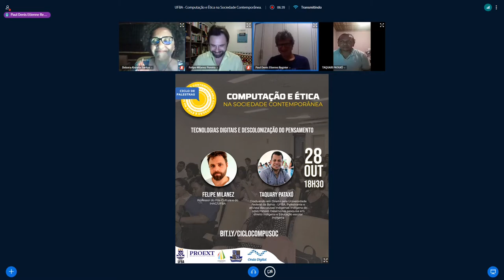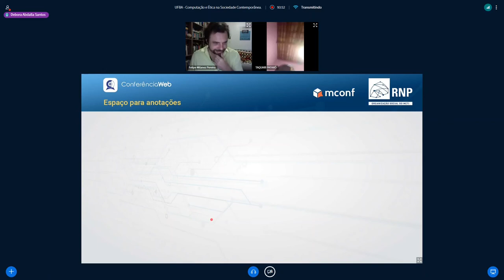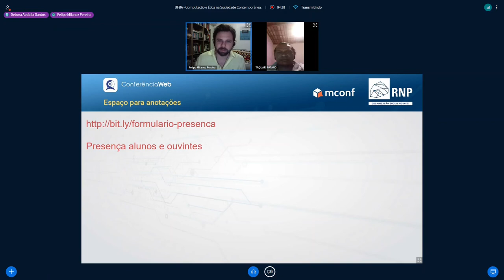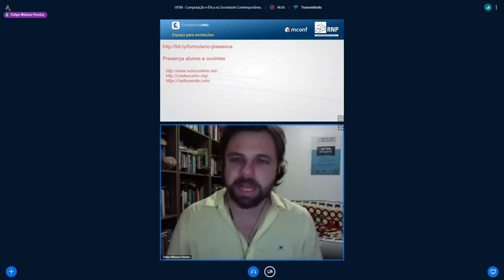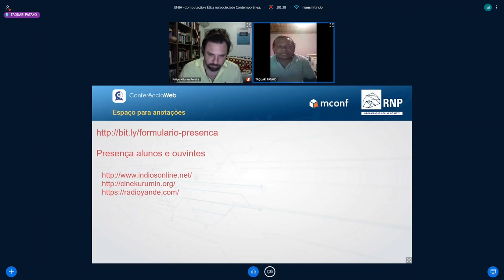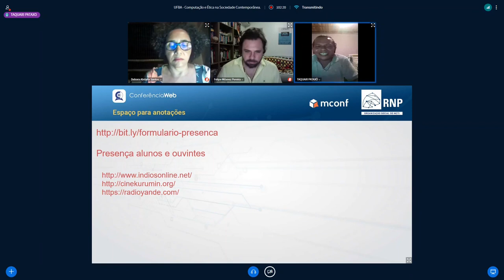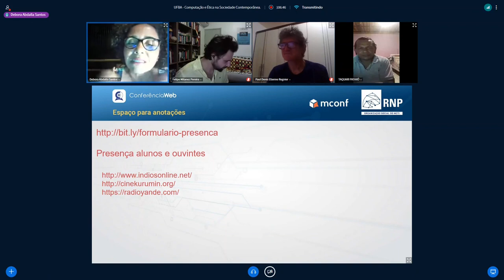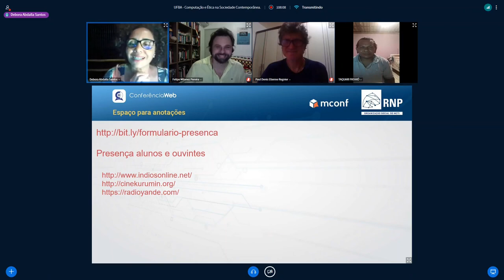Tecnologias digitais e descolonização do pensamento - Ciclo de Palestras 2020 SLS - COMPUSOC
Nosso Ciclo de Palestras Computação e Ética na Sociedade Contemporânea continua, e na quarta-feira, dia 28/10/2020 tivemos a presença dos palestrantes Professor Felipe Milanez e Taquari Pataxó, para realizar a palestra sobre Tecnologias digitais e descolonização do pensamento.